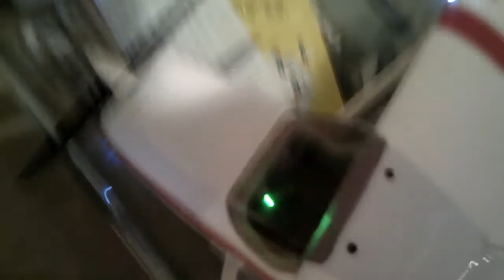Cessna 182 RC 2 with lights and flaps